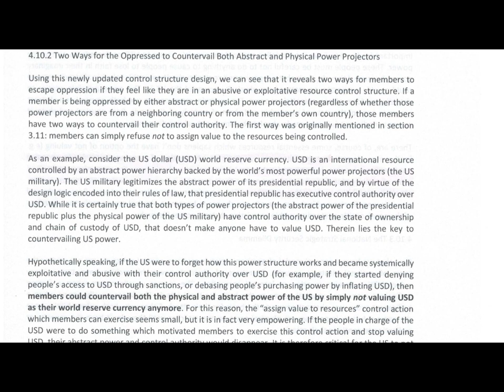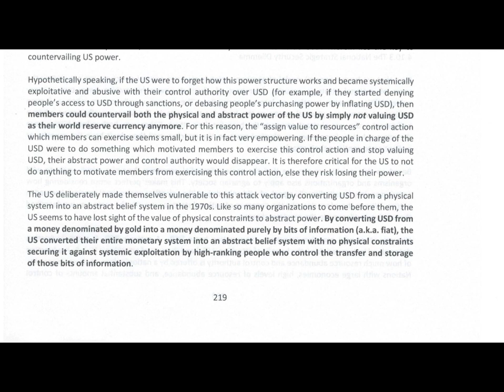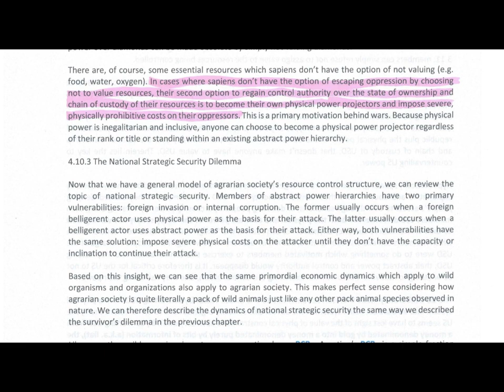Chapter 4.10.2 Two Ways for the Oppressed to Countervail Both Abstract and Physical Power Projectors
Timecodes
00:00 - Chapter 4.10.2  Two Ways for the Oppressed to Countervail Both Abstract and Physical Power Projectors